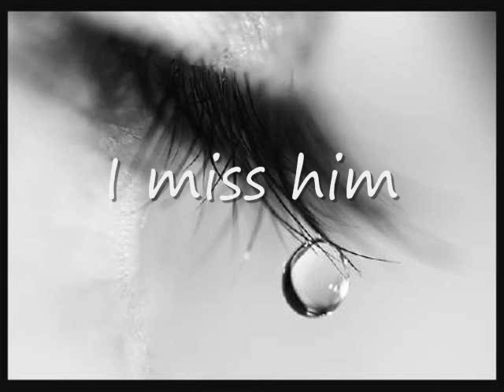Love miles away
I was very bored so I decided to sort off do the same thing as afashionxdisaster. Yes this video is dedicated to someone who means a lot to me. I miss him dearly and wish we didn't have to be thousands of miles apart. Every day I would think about him. :) We've been pretty good close friends for a while. He's always there when I need a helping hand. Anyways I just can't wait to see him next summer! :) Well hopefully I do. And hopefully things haven't or won't change.